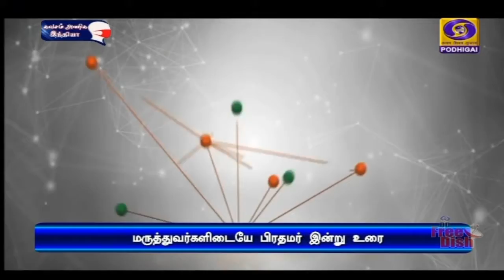மருத்துவர்களிடையே பிரதமர் இன்று உரைPodhigaiTamilNews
மருத்துவர் தினத்தை முன்னிட்டு  இன்று மருத்துவர்களிடையே உரையாற்றுகிறார் பிரதமர் நரேந்திர மோதி.